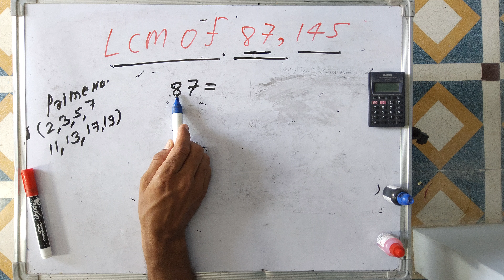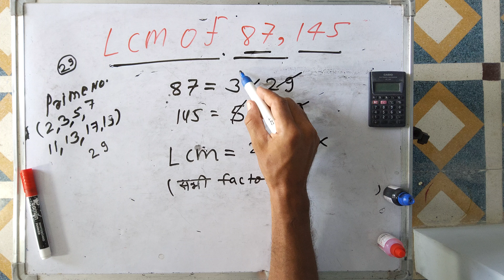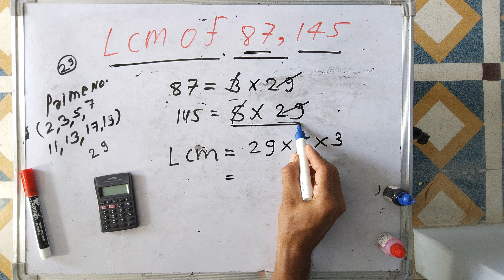lcm of 87 and 145 | lcm hcf आसन तरीके से | Surendra khilery | Hindi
Lcm of 87 and 145 is mcq
HCF of 87 and 145
Lcm of 87 and 145 is equal to
Lcm of 87 and 145 is prime factorization
HCF and LCM of 87 and 145
lcm of 1/3 5/6 5/4 and 10/7
How to find the LCM of 87 and 145?
What is the factor of 87 and 145?
What is the LCM of 85 and 145?
87 और 145 का एलसीएम कैसे ज्ञात करें?